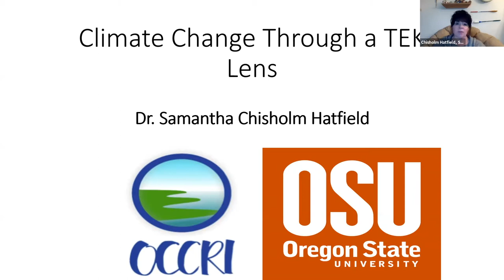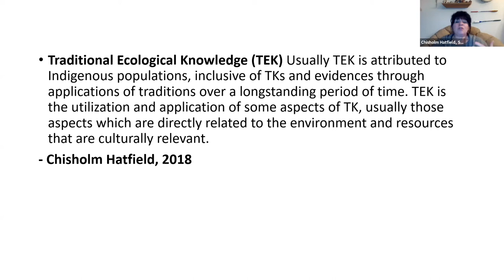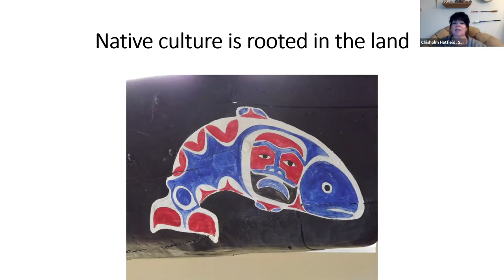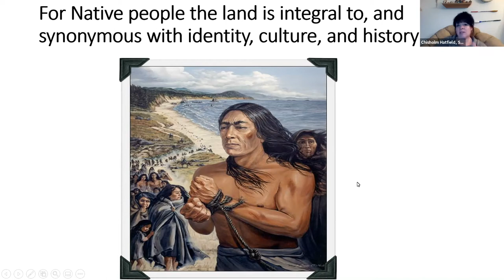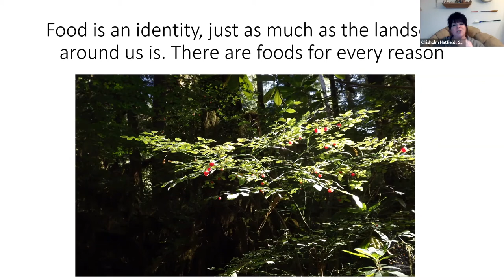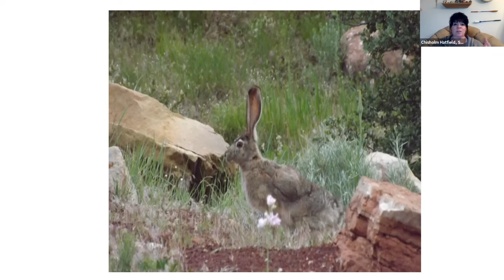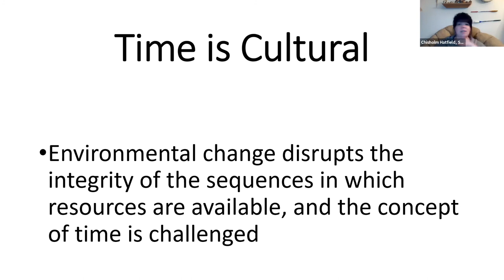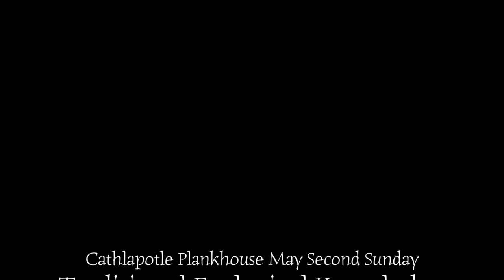Climate Change through the TEK lens with Dr. Samantha Chisholm Hatfield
And now it's time for our Second Sunday main presentation: Climate Change through the TEK lens with Dr. Samantha Chisholm Hatfield
Join us for a deeper look into climate change. Traditional Ecological Knowledge (TEK) has always and continues to inform Indigenous Lifeways, specifically regarding interruptions in seasonal patterns. Honoring TEK practices can enrich and invigorate contemporary western climate change response and land management practice.